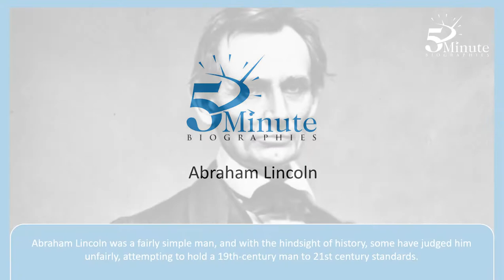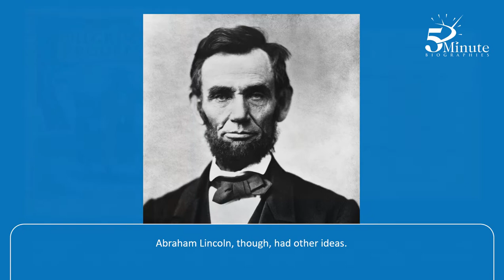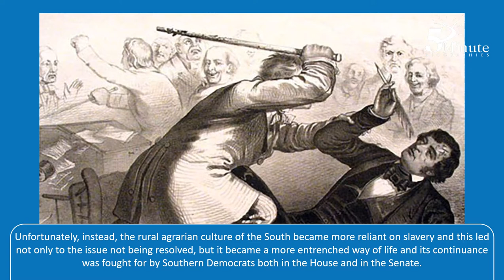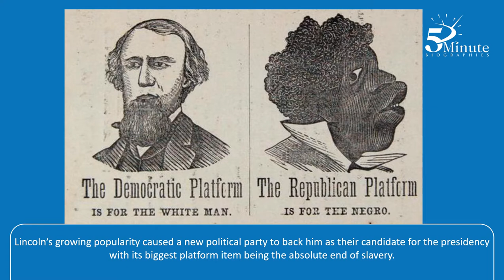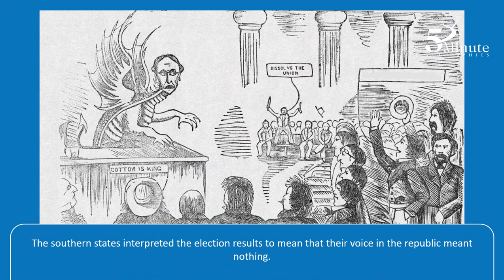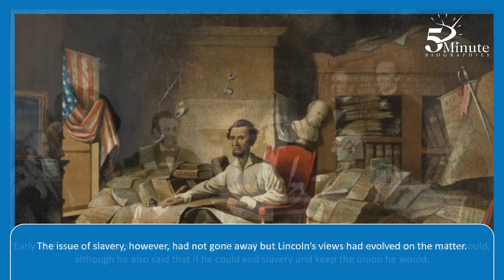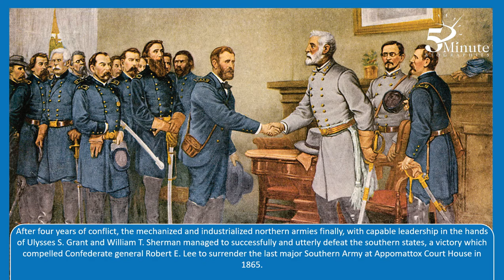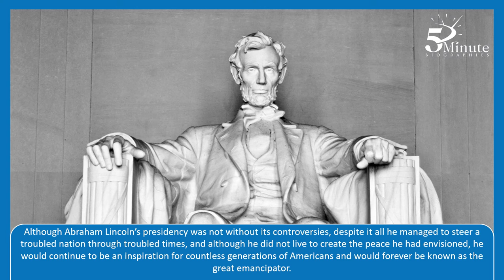Abraham Lincoln Biography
In this episode of 5 Minute Biographies, we take a look at the life of one of America's most influential presidents - Abraham Lincoln.

Want to know more? Check out Abraham Lincoln: A Biography of an American President by Anthony Moss at Amazon